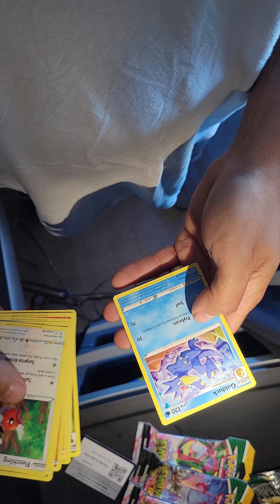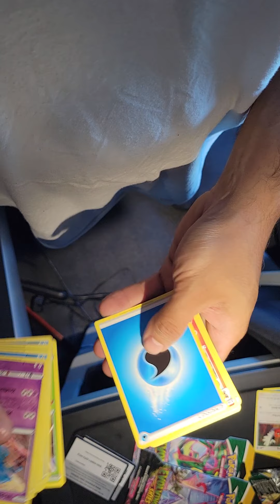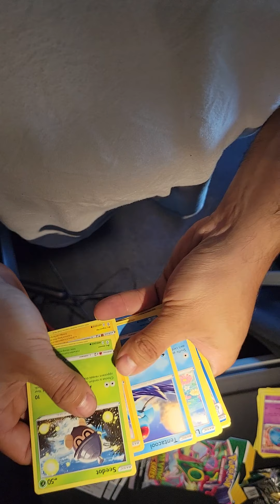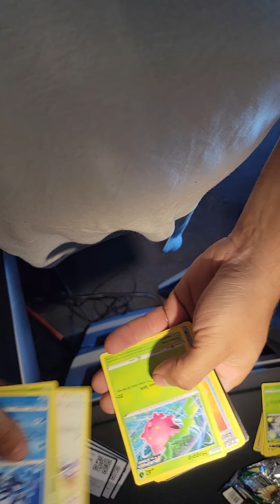Pokémon cards in the flying j truck stop!!!